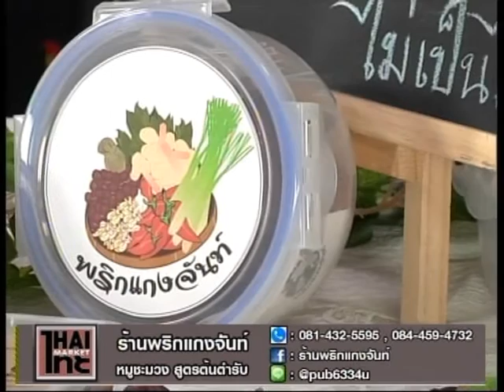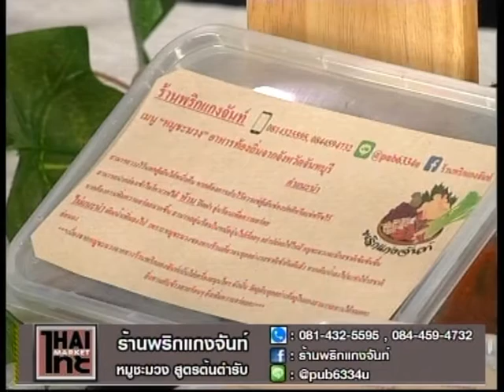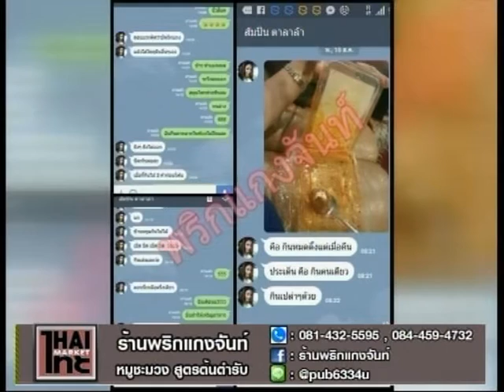ร้านพริกแกงจันท์ รายการด้นสยาม ช่วงไทยไทยมาเก็ต14/12/59